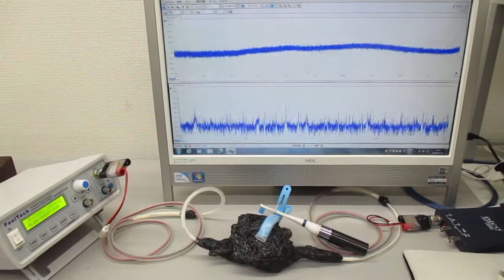超音波の相互作用をコントロールする技術 Ultrasonic-labo